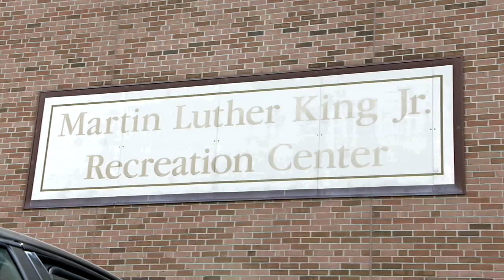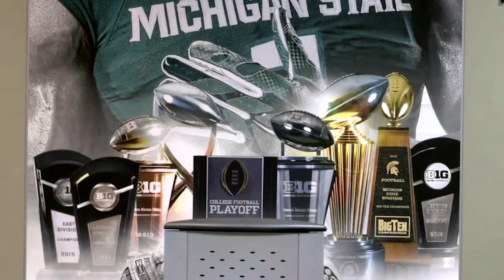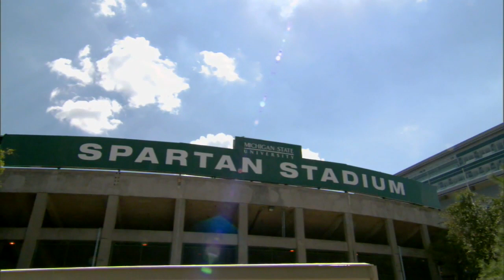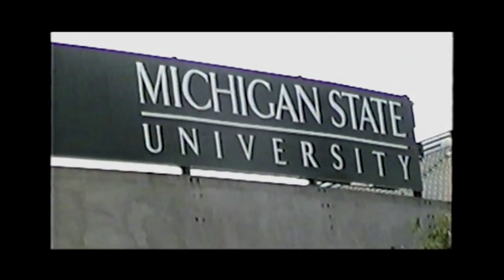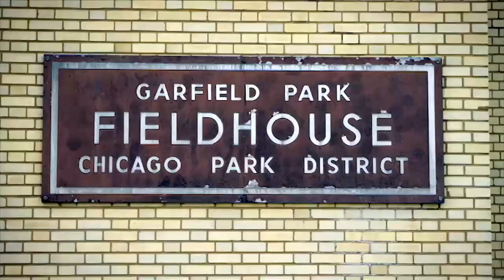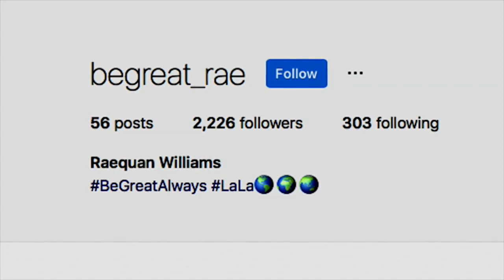The 2018 Michigan State Spartans | B1G Football | The Journey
Follow the Spartans for an inside look on their 2018 season along with behind the scenes footage of practices, games and special features of players and coaches.